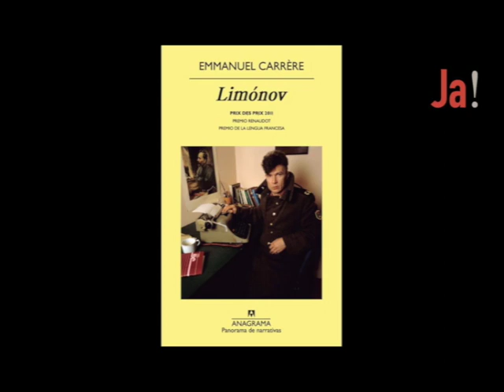Emmanuel Carrère & Jean Echenoz | Ja! 2014 (Versión con traducción simultánea)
Dos de los autores franceses más brillantes del momento conversan sobre la importancia del humor en la literatura y en sus respectivas obras.